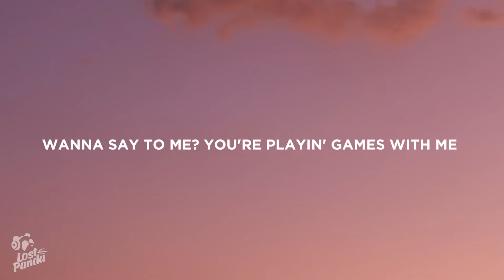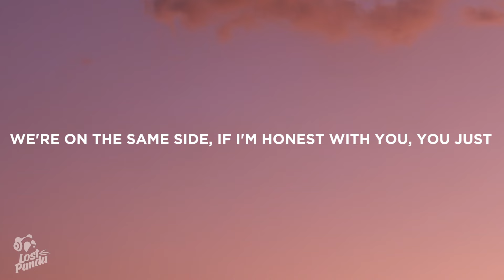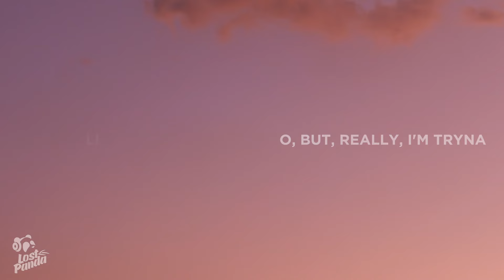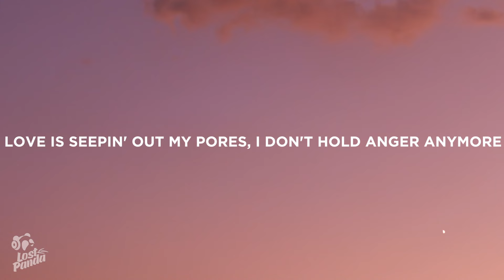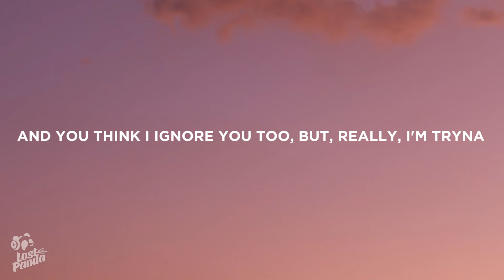Melanie Martinez - Fire Drill (Lyrics)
“Melanie Martinez - Fire Drill” Lyrics / Lyric Video by Lost Panda

Lostpandamusic.com/socials

[Intro]
Uh, mm, mm, mm-mm
Uh, uh, mm, mm, uh-uh

[Verse 1]
I've never fit into any category, always deemed an outcast
Since I was in Sunday School and all the cool kids said I was weird
It's exactly the same, they say, "Why do you dress that way?
Why do you act that way? Why don’t you dress like me?"
So is that what you really wanna say to me?
You're playin' games with me
Tellin' me if I'm a kind, still you abandon me
Calling me words I'm not, paintin' a picture that's false
You must not know my heart, but I know it isn't your fault
You live in a world and you're clutch, you don't get out very much
Livin' in the fake world, full of facades and chaotic behavior
You pull the lever for fun, yell, "Fire," then you just run

[Chorus]
Fire drill, what would happen if a nuke just hit?
Would you say, "Bye," to your family? Would you post about it?
Fire drill, if it all went up in flames one day
Would you give your mom a hug before your house burned away?
It kills, I wish the best for you
And you think I ignore you too, but
Really, I'm tryna live my own life
And be present more, and so should you, it's alright to

[Verse 2]
Cryin' inside
'Cause nothin' I say ever comes out right
If I'm honest with you, you just run and hide
I'm bad at public speaking
But I'm speaking now so hear me out (Shut up)
I personally believe that everyone is fully capable
Of more than what they're doing, all of the bullyin'
All of the screwin' around with people they don't even really know, oh (Blah, blah, blah)
Eatin' a hate soufflé, and an angry bitter sorbet
All 'cause you were bored one day
Losin' your wits and your grace

[Bridge]
I am not the government
I am not the fucked up men
I am not a part of anything that is hateful
Love is seepin' out my pores, I don't hold anger anymore
Even for people who hurt and betrayed me (Okay)
I am not the fucked up men (Gross)
Even for people who hurt and betrayed me

[Outro]
I'm getting out of here

📷 Wallpaper: Sajad Nori

👩‍💻 Share “Melanie Martinez - Fire Drill” Lyrics with your friends!